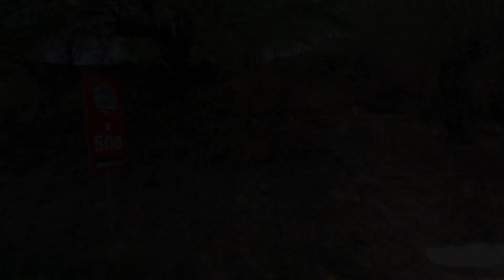Window View From Moving Vehicle - Guatemala City to Coban